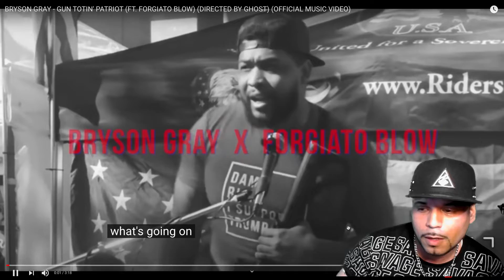BRYSON GRAY - GUN TOTIN' PATRIOT (FT. FORGIATO BLOW)First time on first take this dude loves guns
INTRO SONG Before We All Go Home by THE NEXT BIG INDIE ARTIST AND BAND Andrew W Boss make sure you check him out boy got skills
INTRO SONG Before We All Go Home by THE NEXT BIG INDIE ARTIST Andrew W Boss make sure you check him out boy got skills  here are his links to purchase before we all go home and more

Over here on Rdiss or MC everyone is Hurd and all ideas are important to the channel so don’t stop giving your ideas I might not use it right away or I might use some mixed with my own but your feed back is important to the channel so keep them coming.🇺🇸🇺🇸🇺🇸
                                       Day1’er list

If you have kids and they like to game check this channel out very good channel for kids

 AJ’S WORLD

                                         To become a day 1’er

1. comment about vid and offer valuable detailed info on what you just watched and the vid I react to.
2. Share vid link on your social media I have a program that tells me when my content is shared on social media and from what account
3. Always be in the comments the more your seen in the comments it shows your a true day 1’er in it from the start